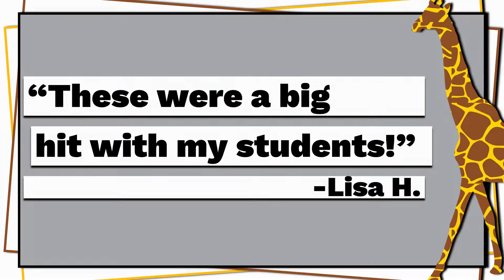Personalized Bookmarks | Editable Bookmarks | Classroom Gifts | Classroom Reward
These January bookmarks make great prizes and gifts for students. You can easily edit and personalize these bookmarks with your student's names. These bookmarks make great student rewards for classroom behavior!